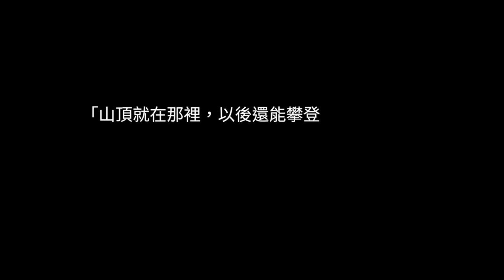珠峰上的奇蹟 | X調查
一位登山愛好者在成功登頂珠穆朗瑪峰之巔後，在下山途中不幸患上了高原腦水腫，他開始出現幻覺，意識逐漸模糊。同行的夥伴見狀後試圖對他展開營救，但他們所在的位置在海拔八千米以上，那裡低溫缺氧，生存環境險惡，如果再不趕快撤離，所有人都會置於險境之中。隨著夜幕的降臨，夥伴們面臨選擇，是放棄患病隊員，還是繼續營救⋯⋯